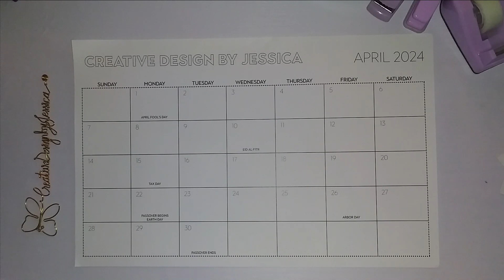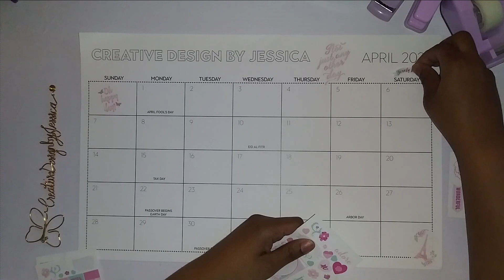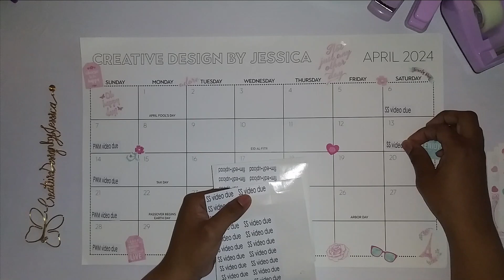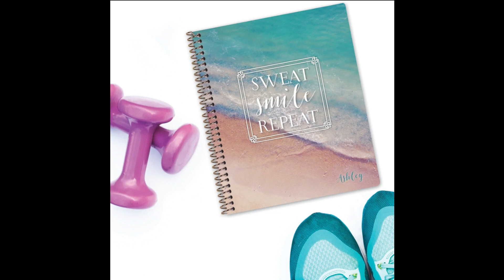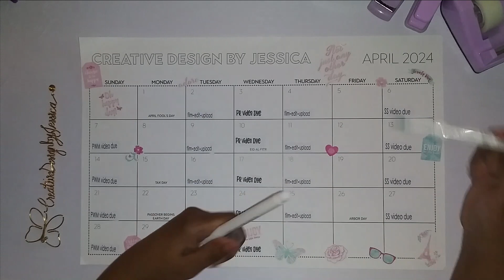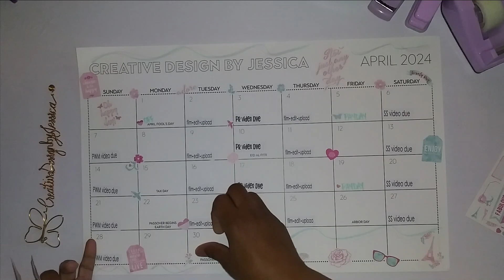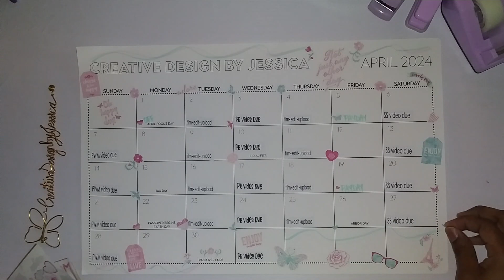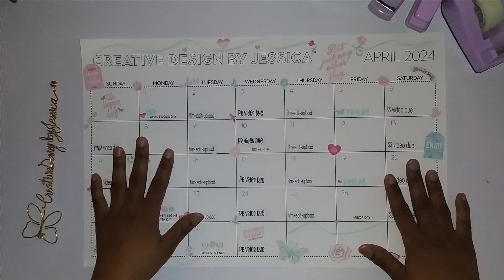Practical Paper Co | April 2024 Desk Calendar Set-Up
Hello Everyone,
      Here's my Practical Paper Co | April 2024 Desk Calendar Set Up ...YAY FOR ME!

I AM ON A MISSION TO REACH 2024 SUBBIES IN 2024... WILL YOU HELP ME?

Be Blessed

DISCOUNTS:
Practical Paper Co

I love Native! Shop through my link to get a reward